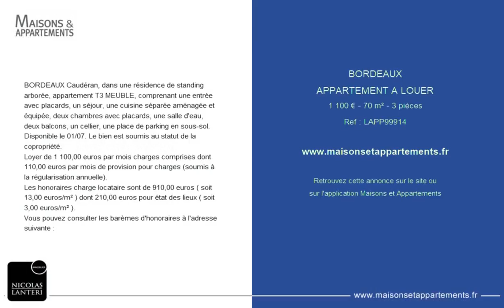BORDEAUX - APPARTEMENT A LOUER - 1 100 € - 70 m² - 3 pièce(s)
Référence : LAPP99914

BORDEAUX Caudéran, dans une résidence de standing arborée, appartement T3 MEUBLE, comprenant une entrée avec placards, un séjour, une cuisine séparée aménagée et équipée, deux chambres avec placards, une salle d'eau, deux balcons, un cellier, une place de parking en sous-sol. Disponible le 01/07. Le bien est soumis au statut de la copropriété.
Loyer de 1 100,00 euros par mois charges comprises dont 110,00 euros par mois de provision pour charges (soumis à la régularisation annuelle).
Les honoraires charge locataire sont de 910,00 euros ( soit 13,00 euros/m² ) dont 210,00 euros pour état des lieux ( soit 3,00 euros/m² ).
Vous pouvez consulter les barèmes d'honoraires à l'adresse suivante :

Cette annonce vous est proposée par l'agence NICOLAS LANTERI IMMOBILER

|2394331|